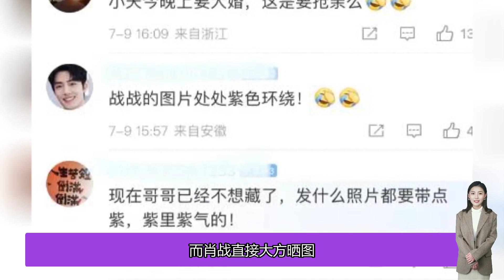肖戰終於不藏了！工作室再次發糖，網友直呼：要不要如此顯眼啊！